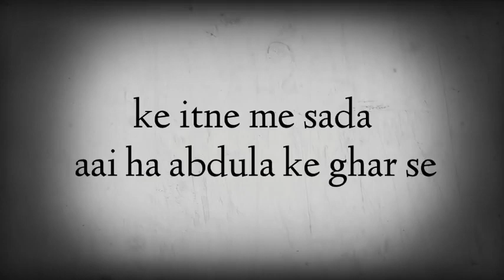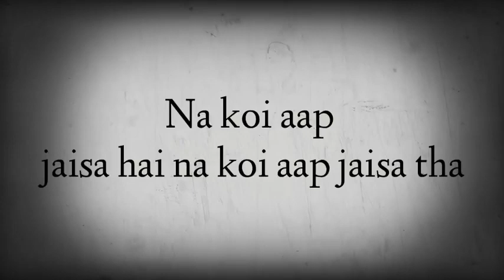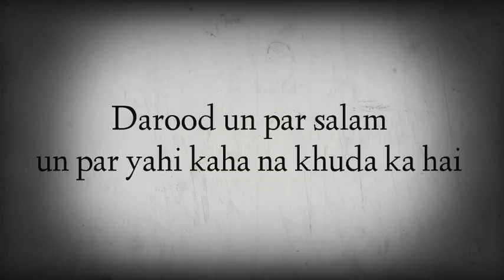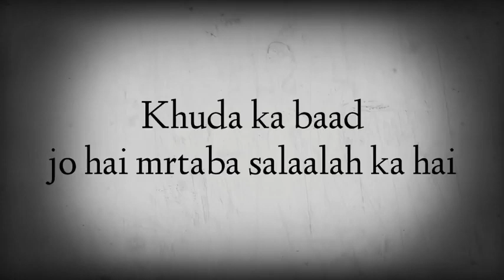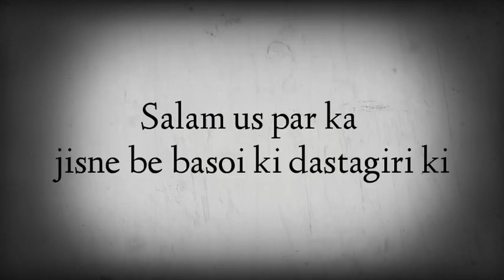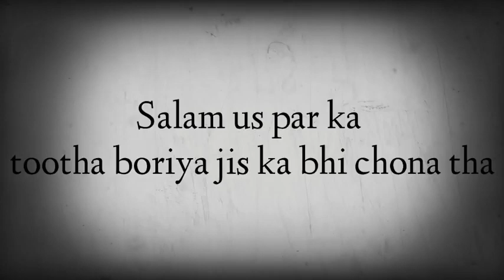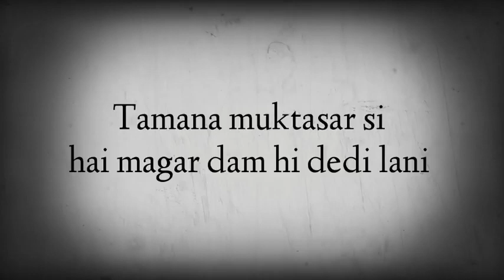Best naat lyrics of saher ka waqt tha by (Maulana sali wa Salim )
This is a very beautiful naat